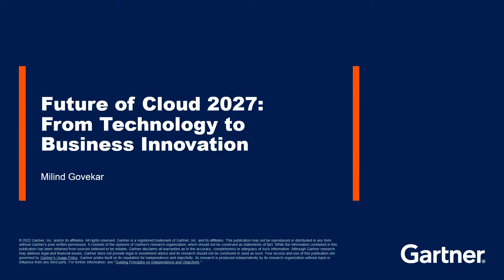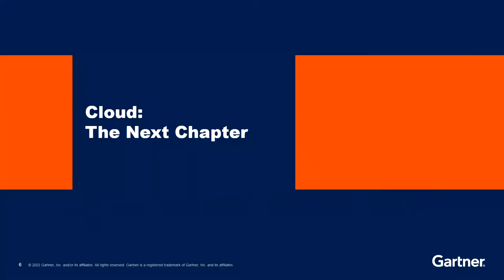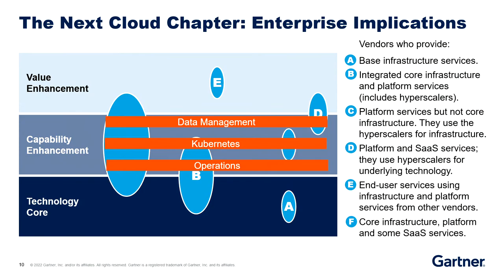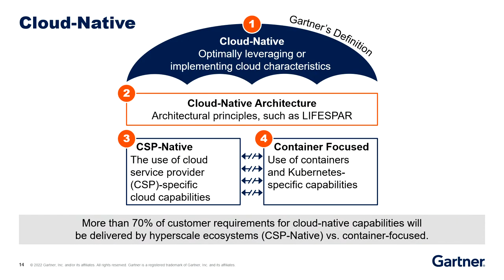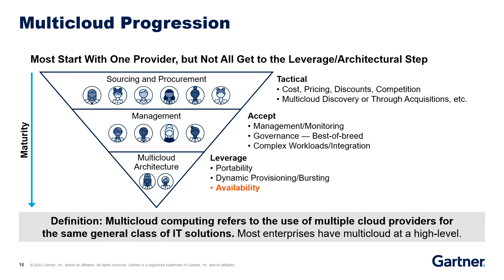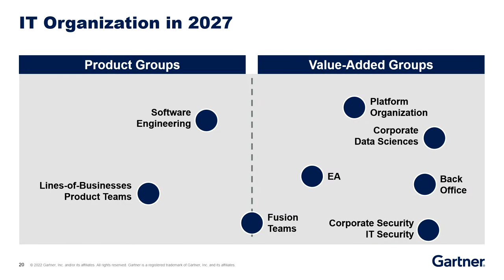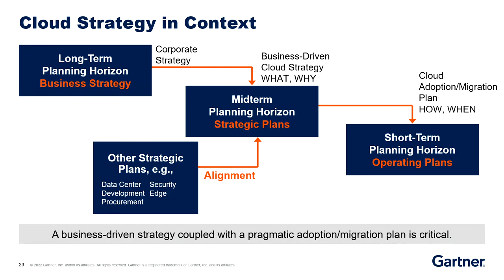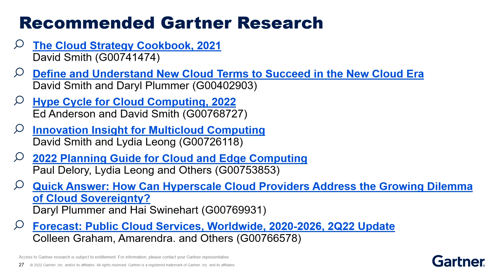Future of Cloud 2027: From Technology to Business Innovation l Gartner IT Symposium/Xpo EMEA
The Gartner IT Symposium/Xpo™ conference addresses the most significant challenges faced by CIOs and IT executives.

Milind Govekar, Gartner Distinguished VP Analyst, shares Gartner's top predictions regarding cloud computing in 2027 and how they drive the cloud value proposition forward.